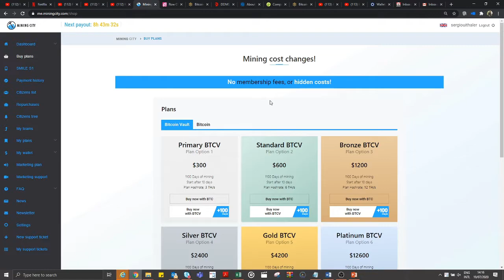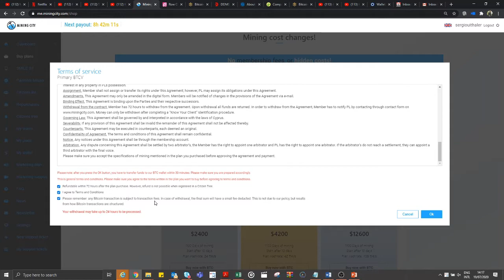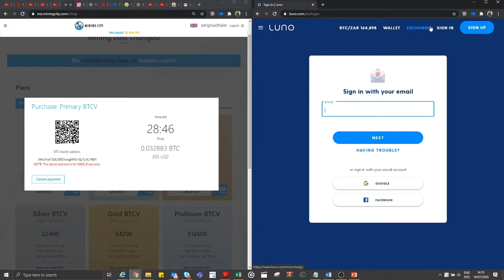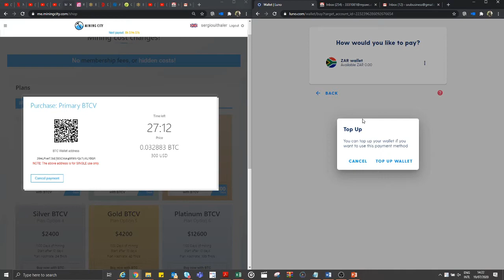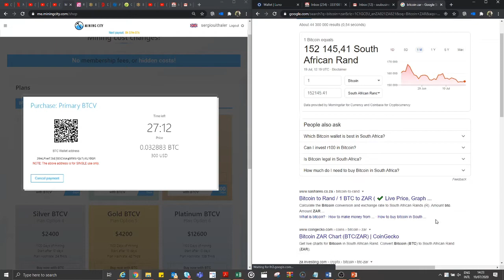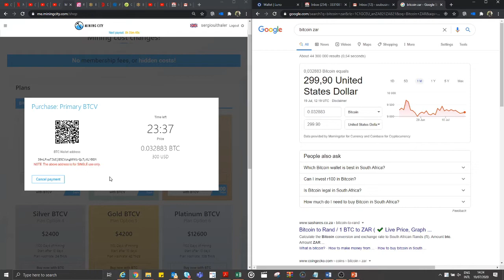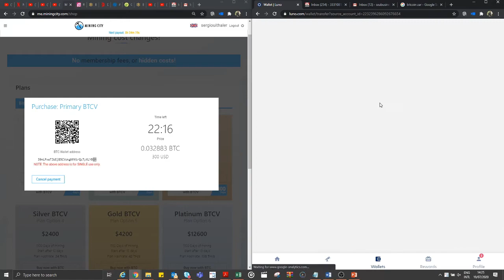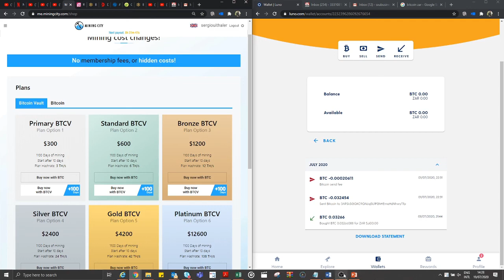🆕How to buy a plan in mining city 👉 mining city plans official video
To find out more about how to buy a plan in mining city, you can click:

The video is showing how to buy a plan in mining city information but also try to cover the following subject:
-mining city plans
-mining city is it legit
-mining city packages

 Something I discovered when I was researching information on how to buy a plan in mining city was the lack of pertinent information.
How to buy a plan in mining city nevertheless is an subject that I know something about. This video for that reason should be relevant and of interest to you.
Follow our videos concerning how to buy a plan in mining city as well as various other similar subjects on

Have I responded to all of your questions about how to buy a plan in mining city?
 Individuals who searched for mining city plans also looked for mining city is it legit.

If I've answered your questions about how to buy a plan in mining city, please leave a comment below and like our video to support us and further spread the word!

As you grow, we grow.

S.X Uithaler
R.A Uithaler